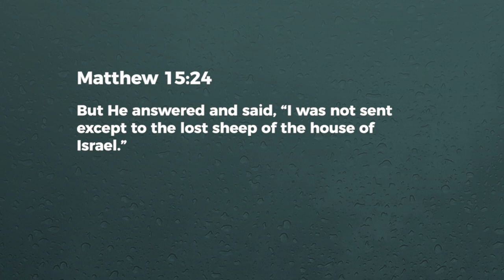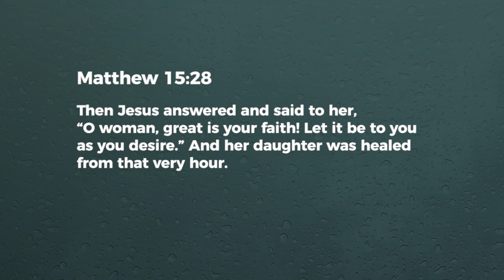Healing, The Children’s Bread - Ashish Raichur | Daily Devotion, June 02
Today's Daily Devotional: Healing, The Children’s Bread